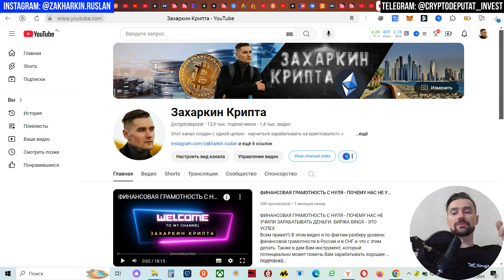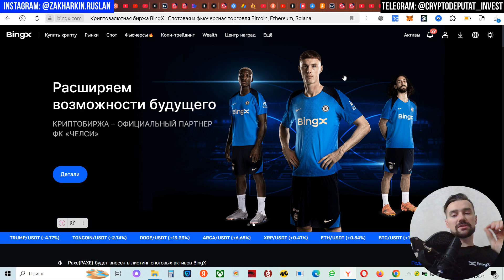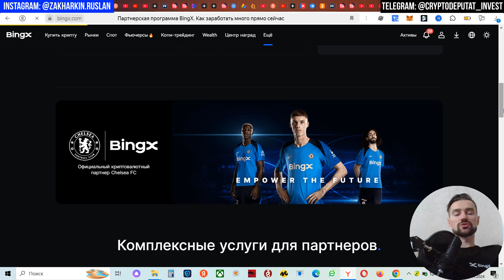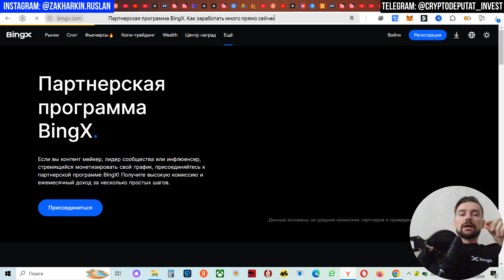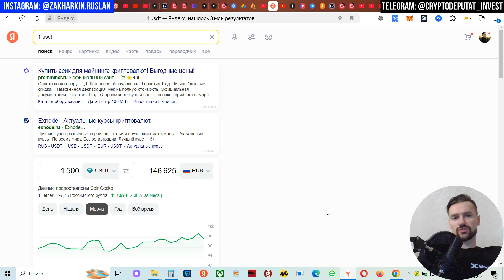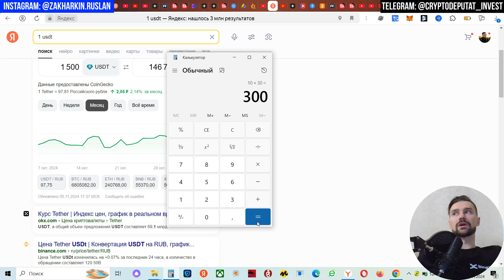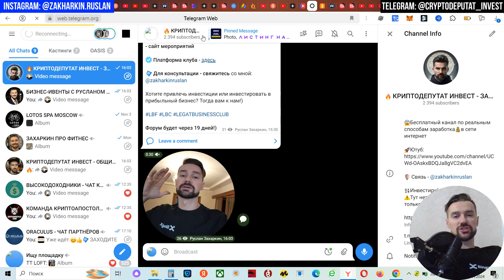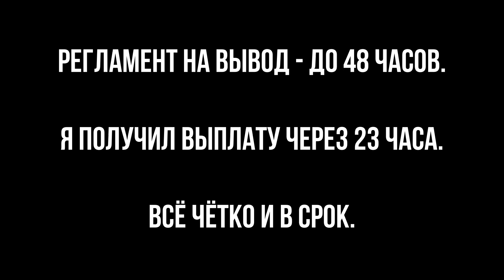САМАЯ ЛУЧШАЯ ПАРТНЁРСКАЯ ПРОГРАММА ОТ БИРЖИ BINGX. ЗАХАРКИН РУСЛАН - ПАРТНЁР БИРЖИ BINGX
Всем привет!) А вы знали, что помимо торгов, на бирже можно зарабатывать хорошие деньги от маркетинговой программы? Это лучшее видео, которое подскажет Вам, как можно качать сеть и зарабатывать на BINGX больше.

CRYPTODEPUTAT

НАШИ ПРОЕКТЫ ПО МИРУ

- спикеров;
- блогеров;
- бизнесы;
- инфопартнёров.

Купить книгу «Доска Садху. Как встать на гвозди»
Купить книгу «Финансовая грамотность. Выход из Матрицы»

Всем супердоходов!)